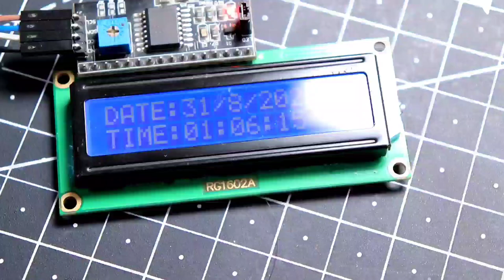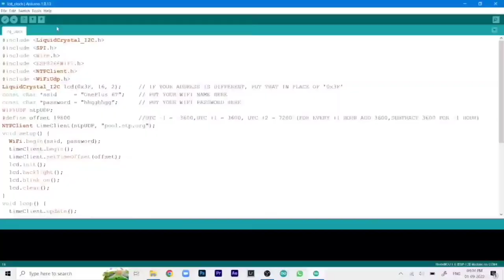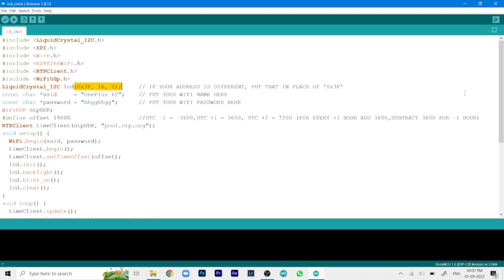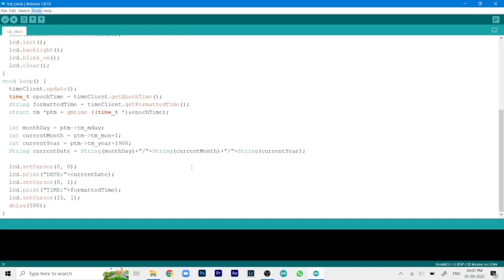Making a Simple Internet Clock using ESP8266 Nodemcu and 16x2 LCD